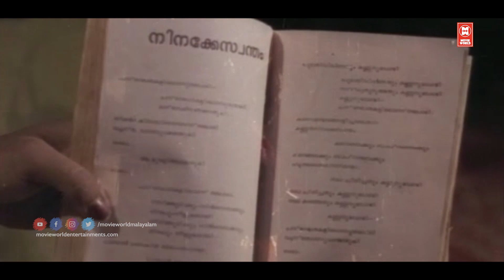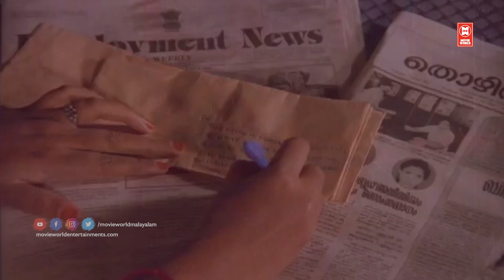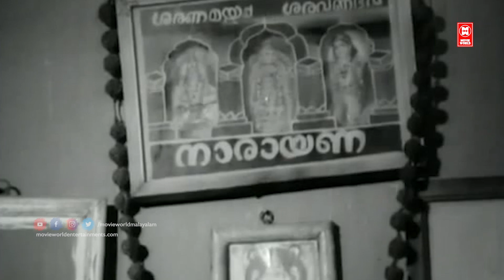ശ്രോതാക്കളുടെ മനസിനെ കോരിത്തരിപ്പിച്ച ഓർമ്മയിൽ നിന്നും മാറാത്ത പഴയ സിനിമാഗാനങ്ങൾ | OLD IS GOLD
PAADU HRUDHAYAME...
Movie : Abhinivesham(1977)
Lyrics : Sreekumaran Thampi
Singers : P Susheela, Chorus

INIYARE THIRAYUNNU...
Movie : Ninamaninja Kaalppaadukal(1963)
Lyrics : P. Bhaskaran
Singer : P Leela

KAATU VANNU KALLANE POLE..
Film: Karakanaakkadal (1971)
Lyrics: Vayalar
Singer: P.Suseela

MADHANARAJAN VANNU
Film : Nrithasala
Lyrics : Sreekumaran Thampi
Singer : B.Vasantha

CHANDHANALATHAKALIL
Film : Prabadha Sandhya
Lyrics - Sreekumaran thampi

KANAKA PRATHEEKSHA
Movie : Midumidukki(1968)
Lyrics : Sreekumaran Thampi
Singer : P Susheela

SREERAMA NAMAM
Film - Naarayam
Lyrics - P K Gopi

KANI KANENAM KRISHNA
Movie Bandhanam (1978)
Lyrics : ONV Kurup
Singers:  Leela Menon

KANNINU KULIRAYI
Movie : Thalappavu
Lyrics : ONV Kurup
Singer : K.S Chithra

PENNALE
Movie : Chemeen
Lyrics : Vayalar Ramavarma
Singer: P.Leela, K.J Yeshudas, K.P Udayabanu

|| ANTI-PIRACY WARNING ||

*COPYRIGHT PROTECTED*